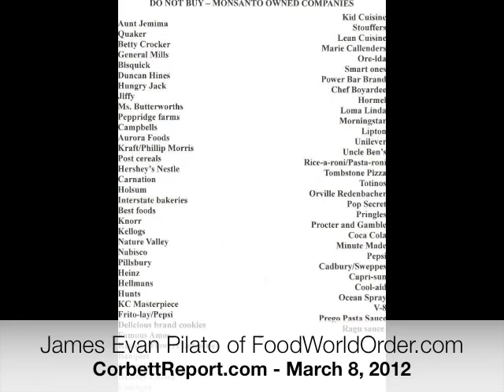Food World Order: Episode012 - Monsanto, Lorax, Bird Flu (March 8, 2012)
audio/notes On Thursday nights, Media Monarchy
joins Corbett Report Radio live on Republic Broadcasting to go over
all the latest stories from the world of food, environment and health.
This week's menu features Monsanto, the Lorax, bird flu and more...